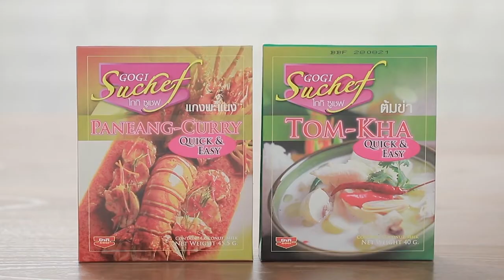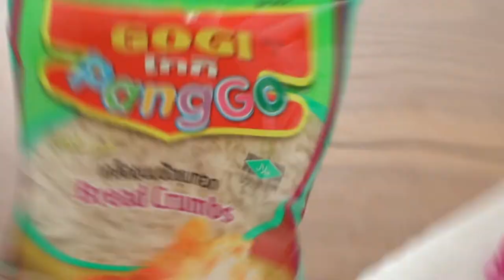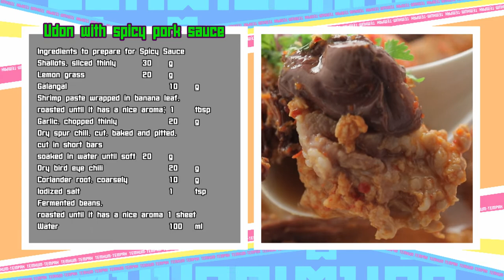เต็มปากเต็มคำ (รูปแบบใหม่) โจทย์วัตถุดิบ เลือดหมู l EP.77 [FULL]